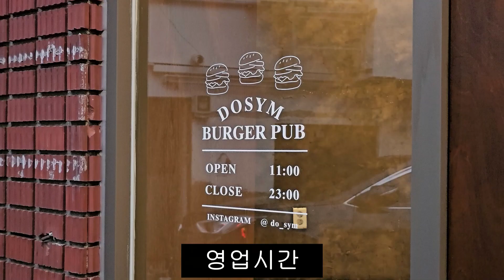부산 감천동맛집 도심 불고기햄버그 오지치즈프라이